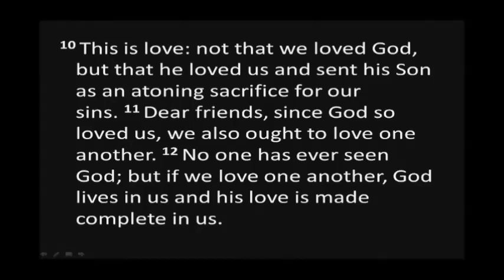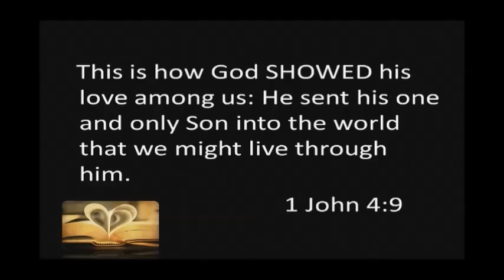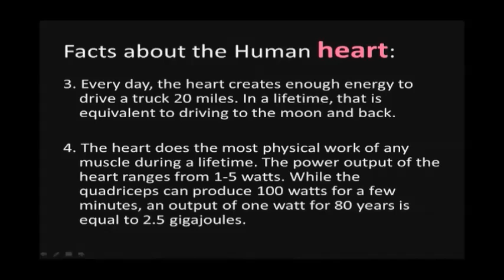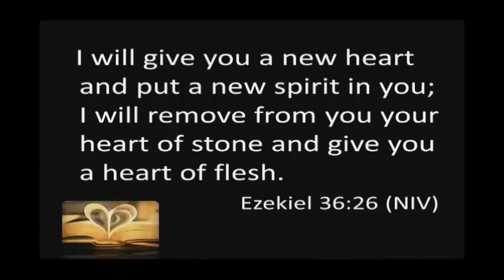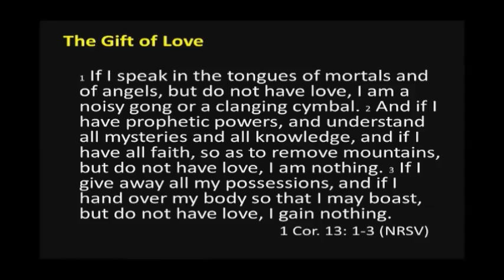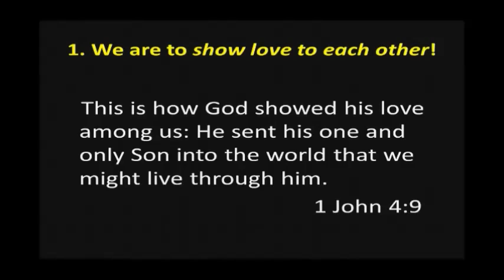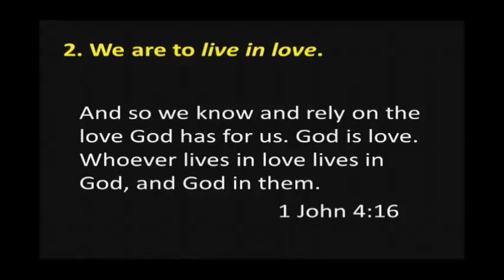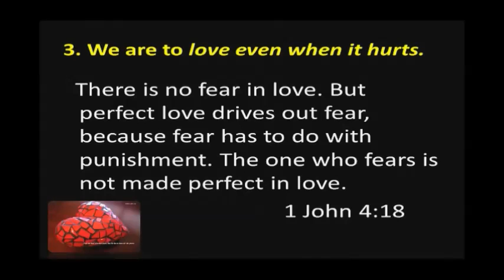"I Have A New Loving Heart" - Pastor Rommel Agustin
Message by Pastor Rommel Agustin on March 22, 2015 for the 10 AM Sunday Service

Christ Gospel Fellowship Ministries
1109 P. Ocampo Sr. St. Sta. Cruz
Makati, Philippines

Sunday Services - 7:30 AM / 10 AM